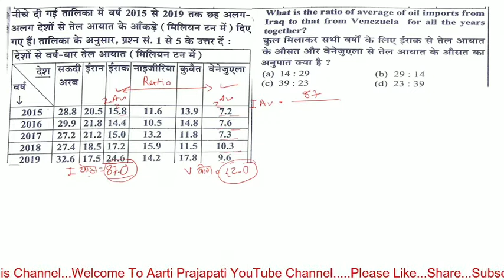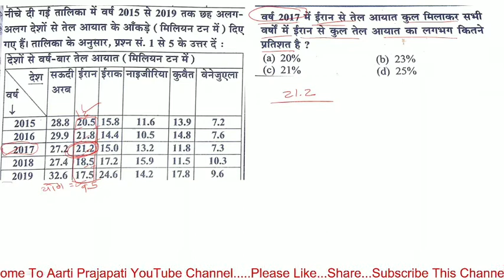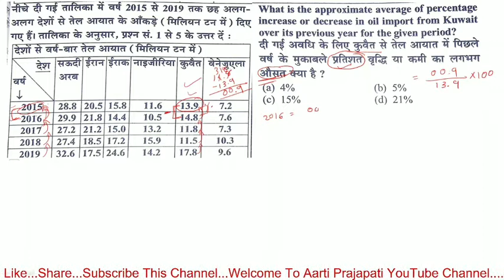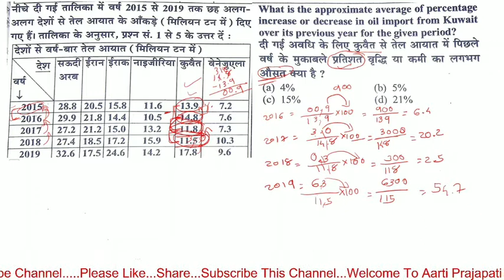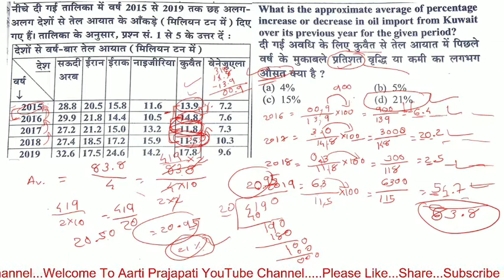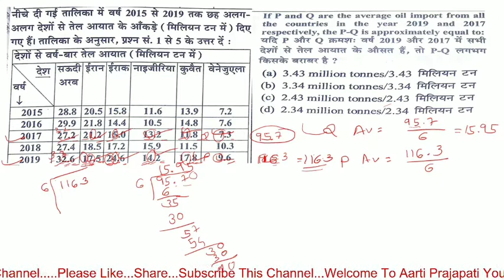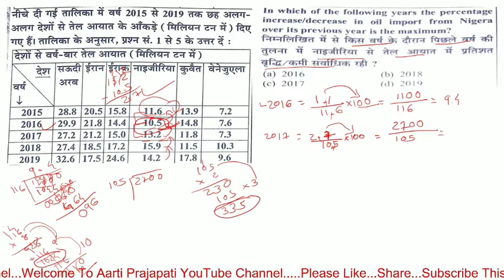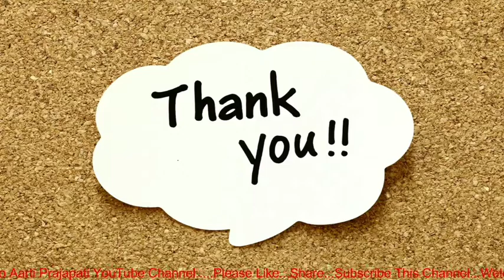UGC NET // Unit - 7 // Data Interpretation // 9 October 2020 - 2nd Shift // Class - 11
UGC NET PAPER -1 QUIZ GROUP

UGC NET PSYCHOLOGY QUIZ GROUP